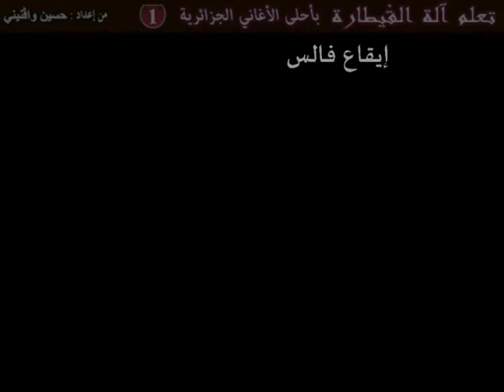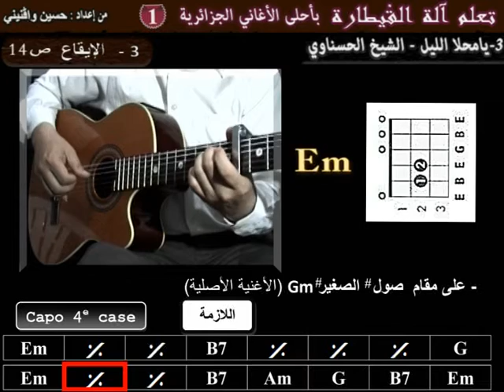CHALG 3# 3 Apprendre Ya Mala elil Cheikh el Hasnaoui à la guitare la rythmique